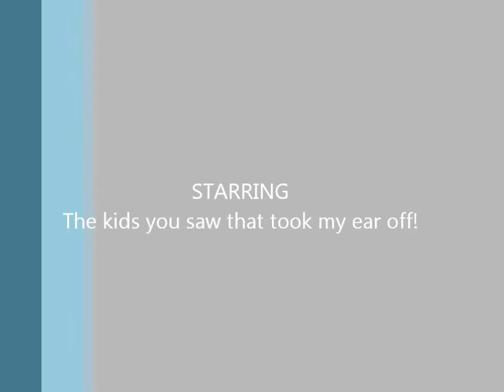Ouch!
Ethan the jedi master takes my ear off!